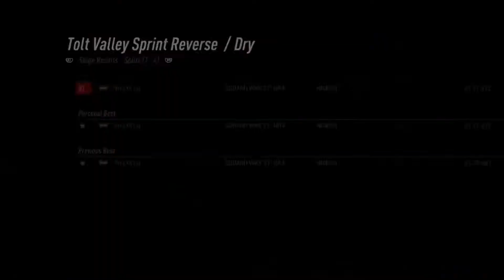Subaru WRX STI NR4 | New England, USA | DiRt Rally 2.0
Game : Dirt Rally 2
Location : Tolt Valley/New England, USA
Vehicle : Subaru WRX
Terrain : Dry/Narrow roads/Crests.